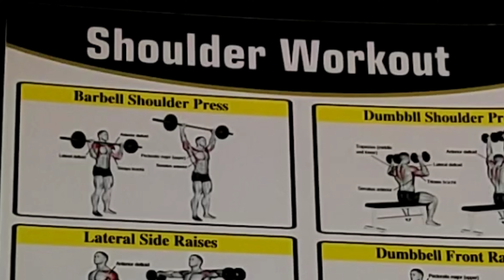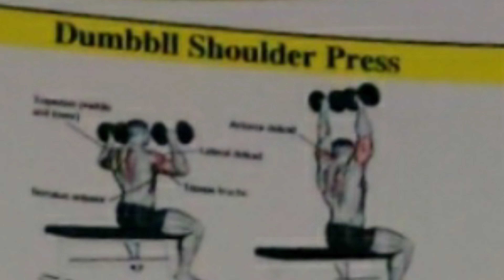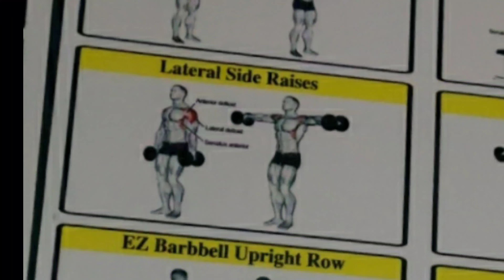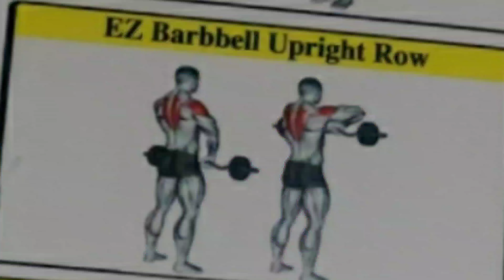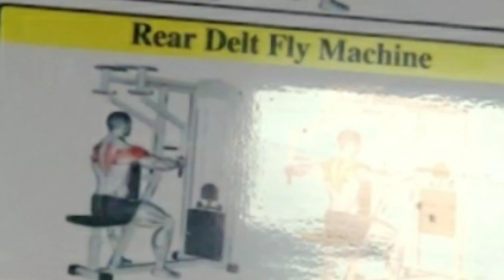Shoulder Workout || Daily Vlog Gym Day-31 || bipinsmartvlogs || May 18, 2022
Welcome to bipin smart vlogs Official  Channel!!

If you enjoyed this vlog you would definitely enjoy our next vlog also.

Thakns for All of Your Love and Support!!!
appreciate each and every one of you!!

यस च्यानल मा रहेका भिडियो हरु कपि, download गरि अन्य च्यानल मा uplode गरेको पाएमा प्ररचलित कानुन बमोजिम कडा भन्दा कडा कारबाही गरिनेछ । र सो च्यानल लााई बन्द  गरिदिने छौ ।